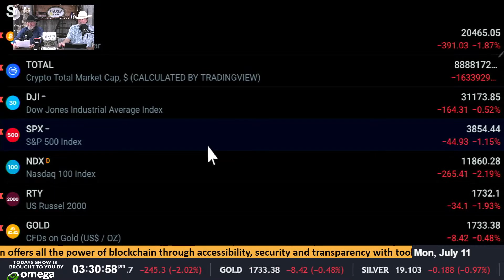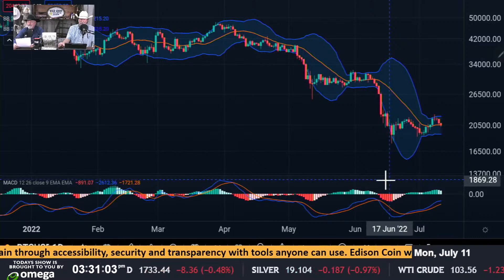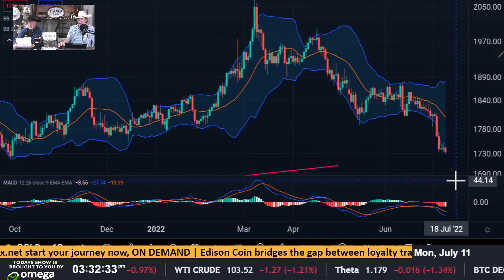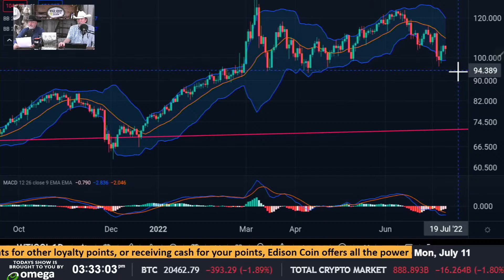Latest Crypto News | Daily Country Mile Update (07-11-22)